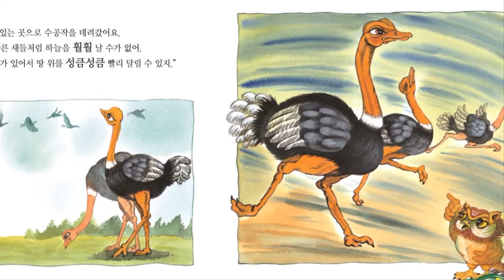꼬작수_11호_2단계_꾀꼬리의 노랫소리가 부러운 공작의 불만